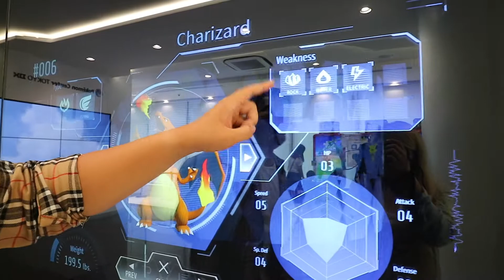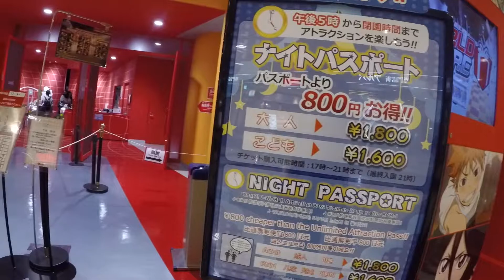Tokyo, Japan Vlog: Pokemon, Pancakes, and More!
Our last day in Tokyo for the Chuseok holiday was spent going around the Pokemon Cafe/Mega Pokemon Center and eating at popular eateries such as Cafe and Pancake Gram and Udon Maruka!

Hope you enjoyed watching our video! Follow our blog for more about our travels and adventures abroad. Link to our travel blog below: